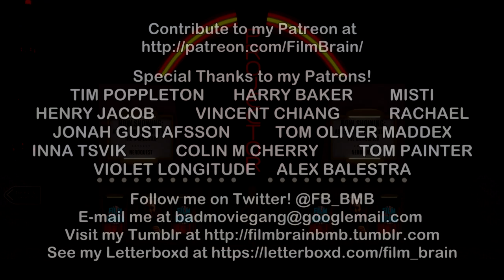Guillermo del Toro's Pinocchio (REVIEW) | Projector @ LFF | Wood you believe it's a masterpiece?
Yes, he's extremely late, but Film Brain really wanted to let you know just how much he loved Guillermo del Toro's gothic stopmotion take on the Italian tale, which is truly the best of the 2022 Pinocchio-geddon.